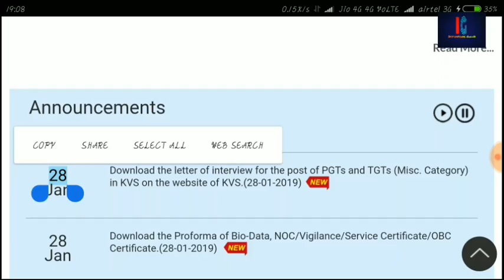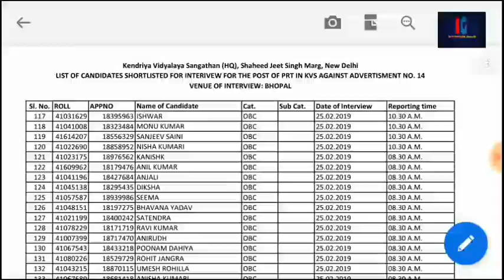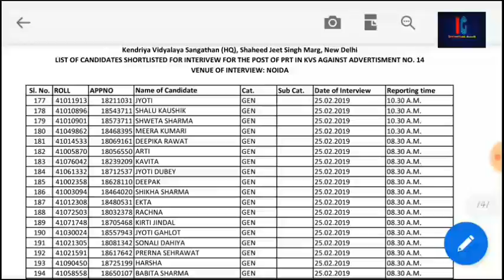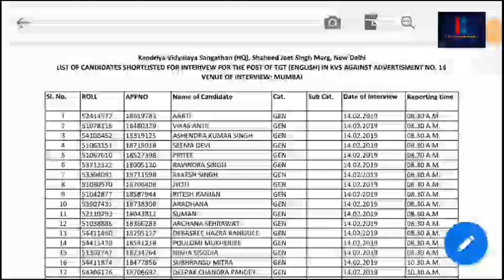KVS PRT TGT RESULT DECLARED